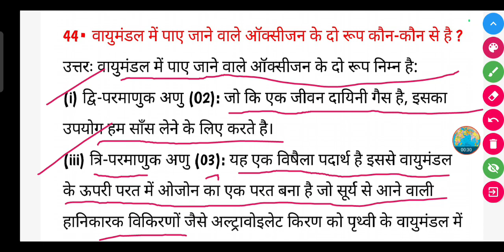वायुमंडल में पाए जाने वाले ऑक्सीजन के दो रूप कौन-कौन से है ?